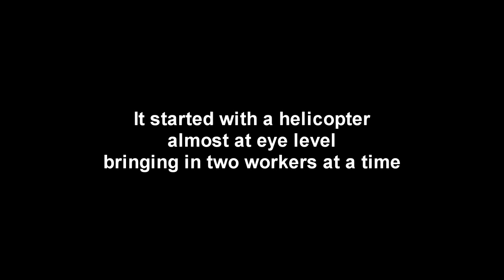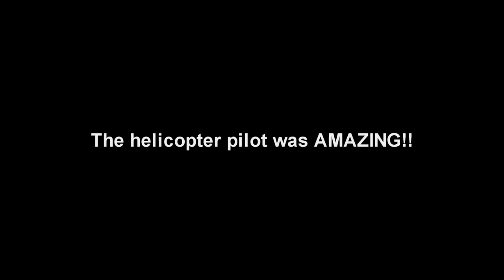Helicopter PG&E Power Pole Installation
I woke up to the sound of a helicopter fifty feet above my house. The pilot was surveying the location where a crew of four was going to replace a pole that holds high voltage wire. The new pole has a wider spread between the wires.

Half an hour later, the helicopter returned, carrying two men. I ran out with my pocket zoom camera and snapped a few photos. By the time he returned with the second two men, I had grabbed my video camera. I couldn't see well in the sun, so the initial video is a little shaky. I then brought out a tripod and finally got better video.

The helicopter pilot's skill is absolutely amazing!